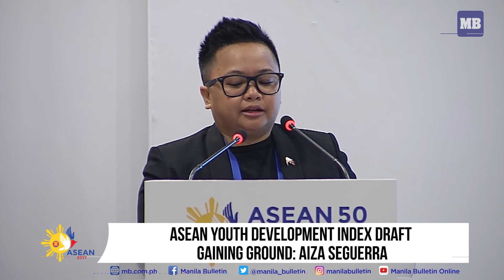ASEAN Youth Development Index draft gaining ground: Aiza Seguerra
The draft ASEAN Youth Development Index (AYDI) is now making the rounds among the leaders of the Association of Southeast Asian Nations (ASEAN) for comments and inputs, National Youth Commission (NYC) chair Aiza Seguerra said.

Seguerra, in his speech during the opening of the Preparatory Meeting for ASEAN Leaders’ Interface with the Youth Thursday, April 27, said the draft thus far is “a dream come true” as it took many years before a draft was even realized.